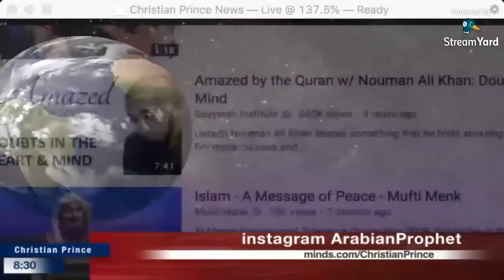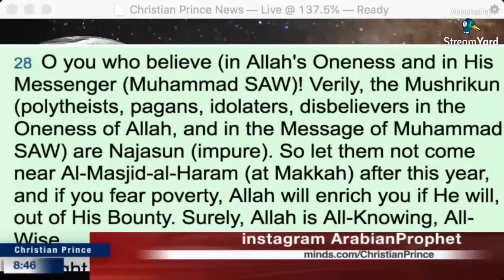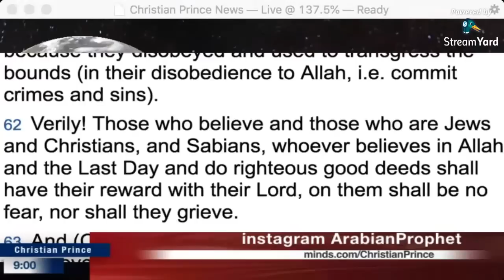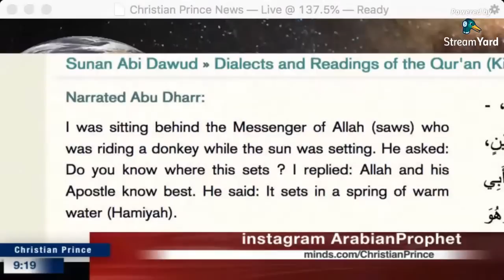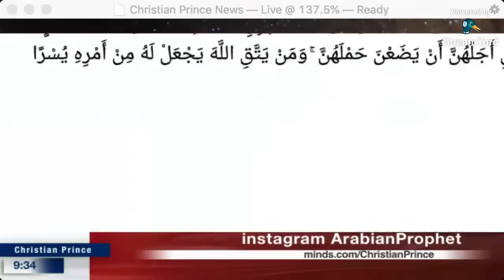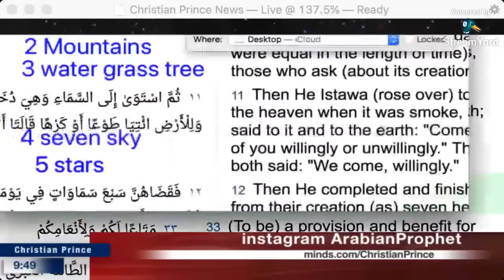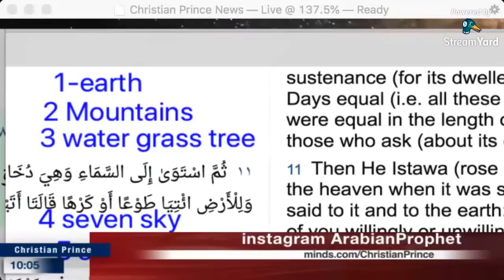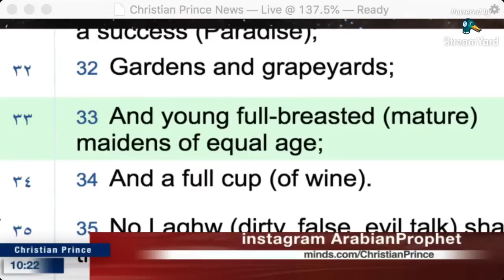Islamic Propaganda vs. The Words and Actions of Muhammad - Christian Prince